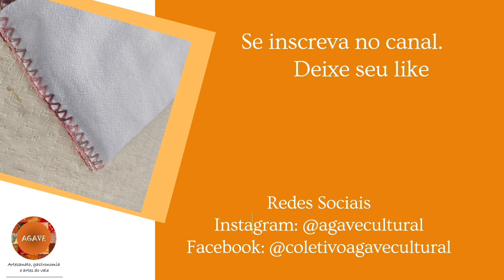DIY Caseado escaminha em crochê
AGAVE - Artesanato, Gastronomia e Artes do Vale.

Ponto caseado em croché, escaminha ou ponto V.

Materiais:
Agulha de croché
Linha de croché de algodão

Artesã: Maria Neusa
Produção e edição de vídeo: Elis Meireles